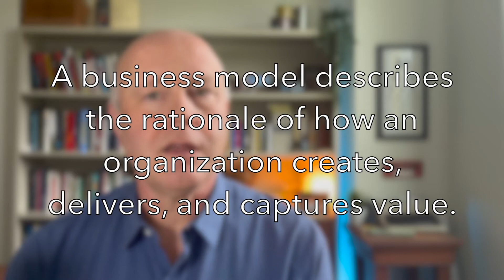What's a Business Model? | ArtsManaged 004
When someone says your "business model is broken," what do they mean? What is a business model? And why should anyone in Arts Management care?

Business Model Generation (referenced in video)

ABOUT ME: I’m an Associate Professor of Arts Management at American University in Washington, DC. I’ve been teaching Arts Management for more than 25 years, as well as writing, speaking, and consulting on the business of arts and culture across North America and Europe.

Thanks to the media artists who’s work is included in this video, all via pexels.com:
ANTONI SHKRABA
cottonbro
Kelly L
Matilda Wormwood